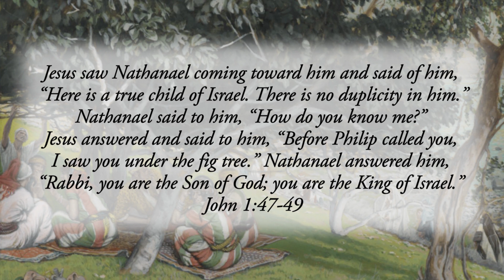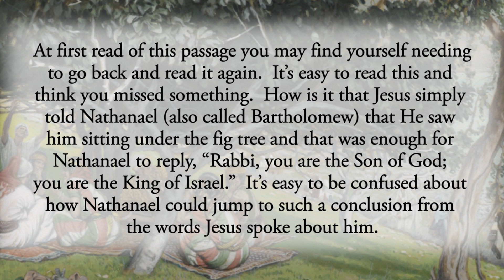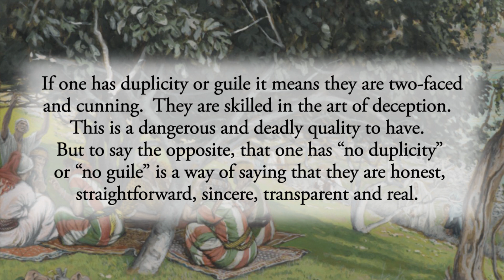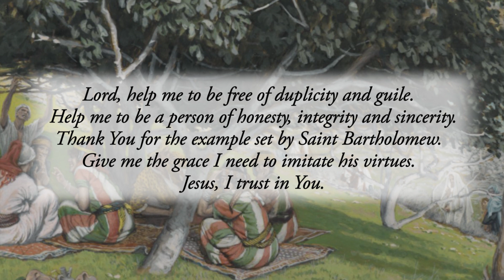No Duplicity or Guile - Wednesday, August 24, 2022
Jesus saw Nathanael coming toward him and said of him, “Here is a true child of Israel. There is no duplicity in him.” Nathanael said to him, “How do you know me?” Jesus answered and said to him, “Before Philip called you, I saw you under the fig tree.” Nathanael answered him, “Rabbi, you are the Son of God; you are the King of Israel.”  John 1:47-49

At first read of this passage you may find yourself needing to go back and read it again.  It’s easy to read this and think you missed something.  How is it that Jesus simply told Nathanael (also called Bartholomew) that He saw him sitting under the fig tree and that was enough for Nathanael to reply, “Rabbi, you are the Son of God; you are the King of Israel.”  It’s easy to be confused about how Nathanael could jump to such a conclusion from the words Jesus spoke about him.

But notice how Jesus described Nathanael.  He was one with “no duplicity.”  Other translations say he had “no guile.”  So what does that mean?

If one has duplicity or guile it means they are two-faced and cunning.  They are skilled in the art of deception.  This is a dangerous and deadly quality to have.  But to say the opposite, that one has “no duplicity” or “no guile” is a way of saying that they are honest, straightforward, sincere, transparent and real.

As for Nathanael, he was one who spoke freely about what he thought.  In this case, it was not so much that Jesus put forth some form of convincing intellectual argument about His divinity, He said nothing about it.  Instead, what happened was that this good virtue of Nathanael, of being without duplicity, enabled him to look at Jesus and realize that He is “the real deal.”  Nathanael’s good habit of being honest, sincere and transparent enabled him to not only reveal who Jesus is, but it also allowed Nathanael to see others more clearly and honestly.  And this quality benefited him greatly as he saw Jesus for the first time and was able to immediately comprehend the greatness of who He is.

Reflect, today, upon how free you are from guile and duplicity.  Are you also a person of great honesty, sincerity and transparency?  Are you the real deal?  Living this way is the only good way to live.  It’s a life lived in the truth.  Pray that God helps you grow in this virtue today through the intercession of St. Bartholomew.

Lord, help me to be free of duplicity and guile.  Help me to be a person of honesty, integrity and sincerity.  Thank You for the example set by Saint Bartholomew.  Give me the grace I need to imitate his virtues.  Jesus, I trust in You.

CHAPTERS:
0:00 Beginning
0:18 Scripture Quote
0:47 Daily Reflection
3:05 Final Meditation
3:37 Closing Prayer